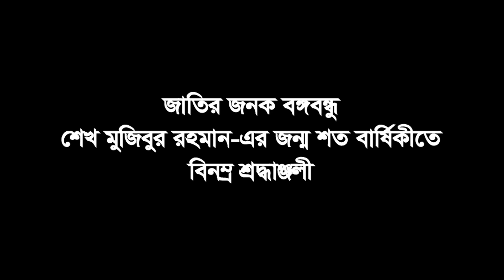Tomake Janai Salam | Teaser | Parvez Sazzad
Song: Tomakey Janai Salam
Singer: Parvez Sazzad
Lyrics and Tune: Shoaib Choudhury
Music Label: Crown Music